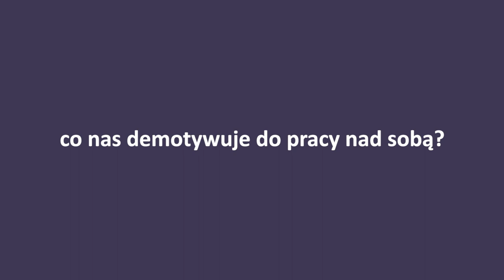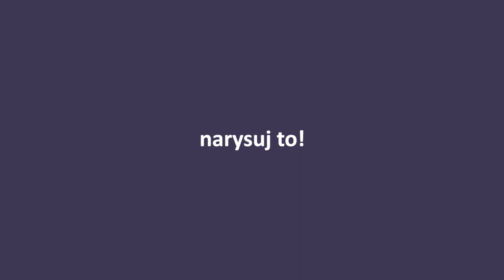Motywacja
Jak zmotywować się do regularnego treningu? Oto moje wskazówki.
Więcej na vod.dorotawagrodna.pl